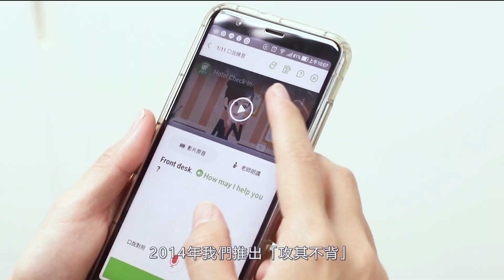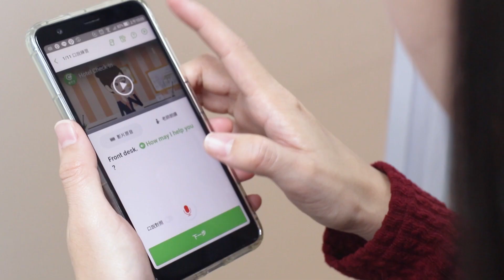希平方創辦人 Charlie : 希平方【攻其不背】只要30天讓你成為英文通｜HOPE English希平方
是不是一定要花大錢出國留學或打工度假，才能將英文學好?
希平方創辦人 Charlie 跟大部分的人都一樣，在一個身邊沒人與他說英文的環境下長大，卻能在父親 30 天的魔鬼訓練下擁有驚人的英語能力！😲😲😲

希平方創辦人 Charlie 告訴你，他能成功，你也可以！🙌🙌🙌
即使沒有語言天分，只要用對方法、培養正確的學習態度和習慣📚📖，任何人都能學好英文💪。究竟要如何在30天內擁有驚人的英語能力？🤔 想學好英文的朋友們🤓，趕快看影片一探究竟！👀✍️

【重點大綱】
0:27 土生土長的台灣人，說起英文卻被當作ABC
0:51 與弟弟一起創辦希平方
1:20 學好英文，用對方法很重要
1:30 15歲時花了30天學好英文
1:51 攻其不背特色介紹

❐HOPE English希平方 相關連結❐

🔥狂銷千冊的英文工具書，不買嗎？快買起來!

【商務英文篇:30天速成職場溝通用語】，彙整了任何商業情境，讓你口說如當地ABC!:

❐HOPEnglish希平方 熱門影片❐
➥ 希平方創辦人 Charlie Tseng：球類運動必學英文單字！『撿球』英文老外都愛這樣說！
➥羅小姐，4 個月考到金色證書 895 分！【攻其不背學習心得】｜HOPE English希平方：